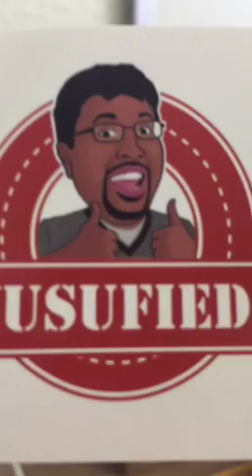✅ How to promote your business with periscope? ✅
Recorded on 11/26/2015 12:40 AM UTC by yusufchowdhury
San Antonio
Live viewers: 59